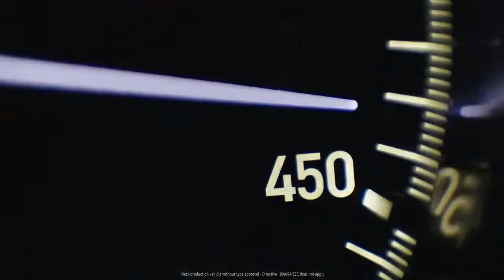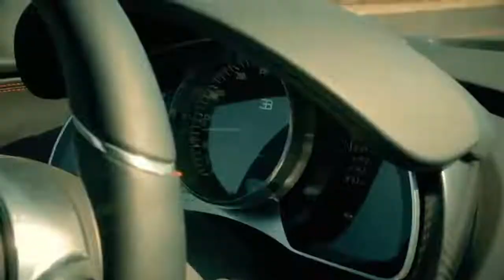Top 10 Fastest Cars who created a new World record in 2018 - 2019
Top 10 Fastest Cars who created a new World record in 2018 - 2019 this hypercars can go above 300 MPH which no other Supercar can go this much Fast.

1. HENNESSEY VENOM F5: 301 MPH (484 km/h)
2. KOENIGSEGG AGERA RS: 278 MPH (447 km/h)
3. HENNESSEY VENOM GT: 270MPH (434 km/h)
4. BUGATTI CHIRON: 261 MPH (420+ km/h)
5. BUGATTI VEYRON SUPER SPORT: 268 MPH (431 km/h)
6. SCC ULTIMATE AERO: 256 MPH (411 km/h)
7. TESLA ROADSTER: 250MPH (UNVERIFIED) (402 km/h)
8. SALEEN S7 TWIN TURBO: 248 MPH (399 km/h)
9. KOENIGSEGG CCR: 242 MPH (389 km/h)
10.Mercedes-AMG Project ONE: F1 220 MPH (354 km/h)

1. HENNESSEY VENOM F5: 301 MPH
Boasting a claimed top speed of 301 mph, the Venom F5 smashes the previous top speed figure by more than a school zone speed limit. To do so, Hennessey started with an all-new, 2,950-pound carbon fiber chassis (the Venom GT is based on the Lotus Exige), and bolted a 1,600-hp, 7,4-liter, twin-turbo V8 to it.

2. KOENIGSEGG AGERA RS: 278 MPH
Hennessey’s Venom F5 claimed top speed of 301 mph obliterates everything else on this list by a significant margin, but Hennessey hasn’t verified its numbers with the Guinness Book of World Records. Koenigsegg has, so even though it gets the silver medal here, in the real world, the Agera RS is the true speed king.To set the official record, Koenigsegg asked the Nevada Department of Transportation to close an 11-mile stretch of Route 160 between Las Vegas and Pahrump. On public roads, the 1,160-hp Swedish supercar hit 284.55 mph

3. HENNESSEY VENOM GT: 270MPH
Hennessey recorded a 270.4-mph run at the Kennedy Space Center in 2014, but only in one direction. To be considered legitimate, record attempts usually require a run in each direction, and an average is taken to account for wind conditions.

4. BUGATTI CHIRON: 261 MPH
No list is complete without a supercar from the legendary Bugatti. The Veyron was a monumental feat of engineering, a supercar whose performance was so marvelous, Top Gear presenter James May compared it to the automobile equivalent of the Concorde.

5. BUGATTI VEYRON SUPER SPORT: 268 MPH
When Volkswagen purchased the Bugatti brand, it had one goal: build the fastest production car in the world. The original Veyron achieved that goal, and with a price tag of $1.7 million and a quad-turbocharged W16 engine producing 1,000 hp. The Veyron was soon dethroned by the SSC Ultimate Aero, so Bugatti came back with the Veyron Super Sport. This beat pumps out an astonishing 1200 HP,

6. SCC ULTIMATE AERO: 256 MPH
Shelby SuperCars (SSC) has nothing to do with Carroll Shelby of Cobra fame, but for a moment its Ultimate Aero was the fastest production car in the world. It reached a top speed of 256 mph back in 2007, beating the non-Super Sport version of the Veyron.

7. TESLA ROADSTER: 250MPH (UNVERIFIED)
The original Tesla Roadster was a sports car based on the Lotus Elise, and although its performance was certainly impressive, it’s more known for establishing Tesla as a legitimate player in the automotive world. The new Roadster is another thing altogether. This second-generation Roadster features the most impressive spec sheet of any EV before it — 0 to 60 mph in 1.9 seconds, 0 to 100 mph in 4.2 seconds, and a claimed top speed of 250 mph.

8. SALEEN S7 TWIN TURBO: 248 MPH
Among performance addicts, the Saleen S7 is legend: exotic styling, insane performance, and tuning potential to name a few. But much of the vehicle’s appeal is actually historical. Produced from 2000 to 2009, the S7 was America’s first mid-engined supercar. Producing 750 hp, the vehicle could hit 60 mph in just 2.8 seconds before smashing the quarter-mile in 10.5 seconds.

9. KOENIGSEGG CCR: 242 MPH
Swedish supercar builder Koenigsegg briefly held the “world’s fastest” title. Its CCR reached 242 mph at Italy’s Nardo Ring in 2005. Despite its impressive stats, the CCR’s moment in the spotlight was as brief as its claim on the world. It was soon supplanted by the CCX, and then by the current Agera. Koenigsegg says the Agera-based One:1 will top out at over 270 mph.

10.Mercedes-AMG Project ONE: F1 220 MPH
The Project One produces 761 kW (1,035 PS; 1,021 hp) through a hybrid powertrain that shares many features with modern Formula One cars. The car has five motors with different functions onboard: one internal combustion engine (ICE) and four electric motors.